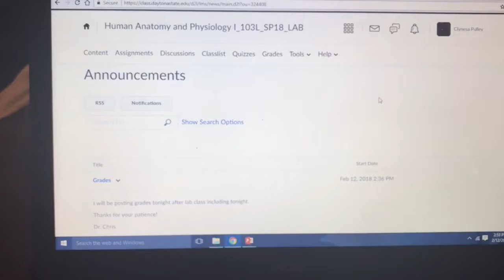The Start of Lent | College Vlog 22